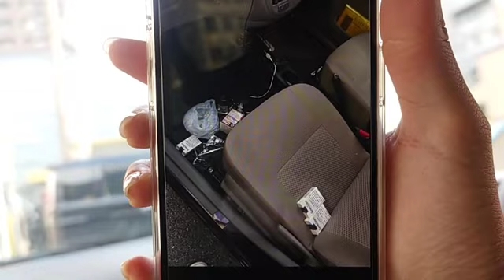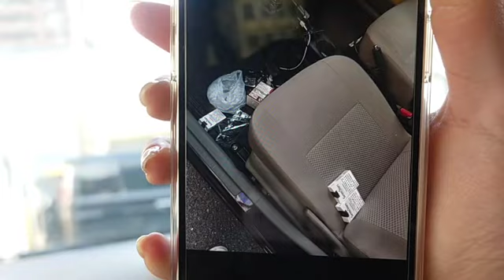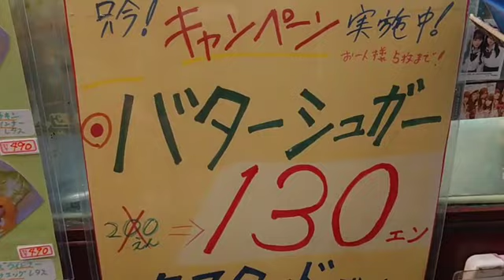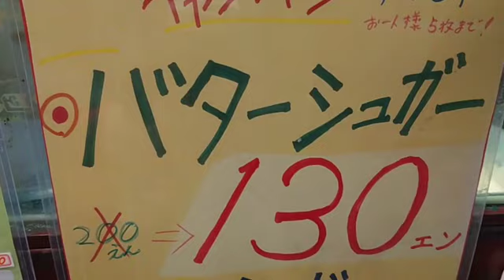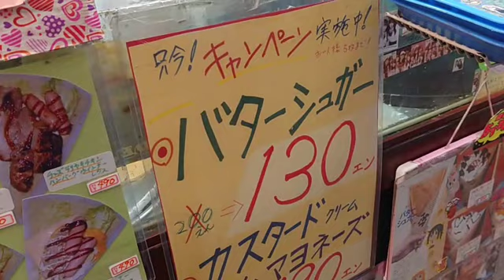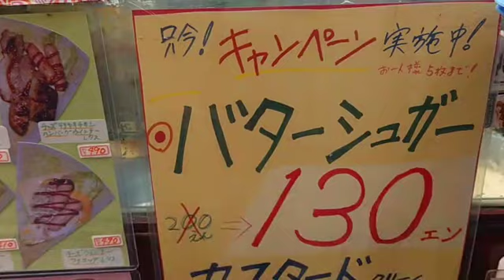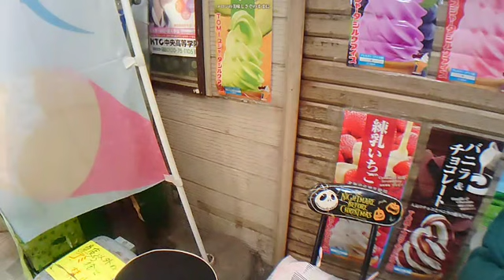大事件！クレープ篇 復縁 また金銭トラブル 部長山田